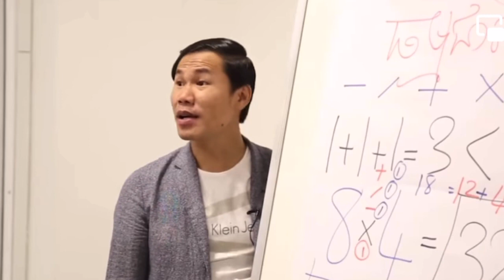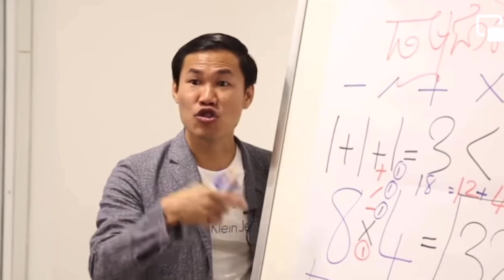ចង់លែងហ៊ានខ្ជិល | លោកគ្រូ ឃីម សុខហេង | ស្តាប់ដោយការគិត គំនិតរីកចម្រើន | Vrsharing | 2022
សូមអគុណ!